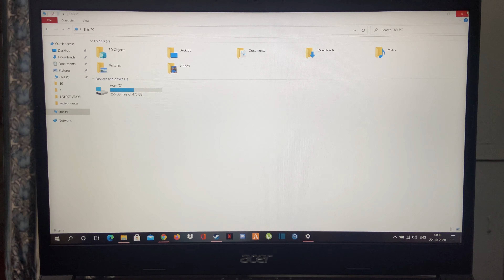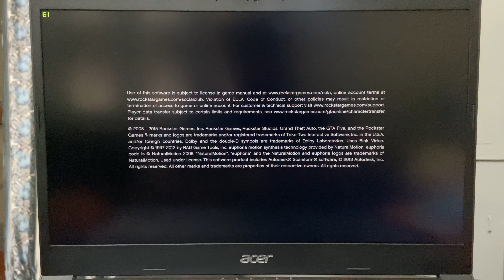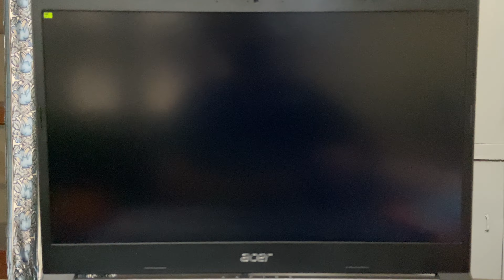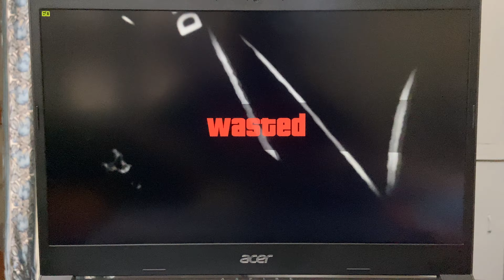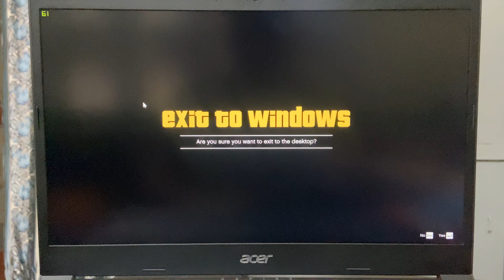GTA V - Acer Aspire 7 Ryzen 7 - Ultra FPS test - Ryzen 7 3750H + GTX 1650 || TechLane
My Gears-
Best cover

GTA V gameplay fps test on acer aspire 7 ryzen 7 2020. Ryzen 7 3750H + GTX 1650. high graphics settings

TechLane